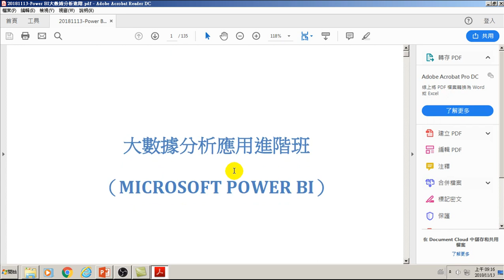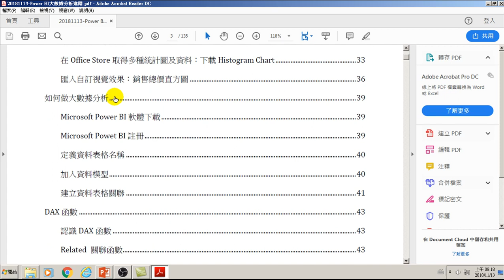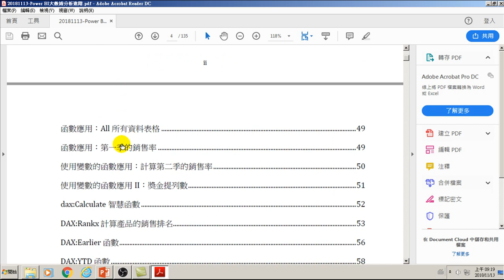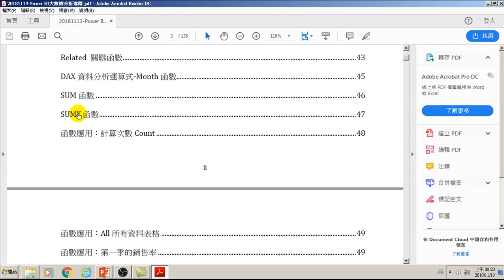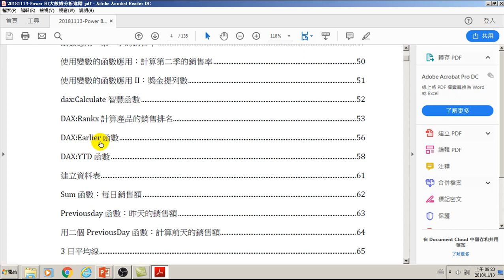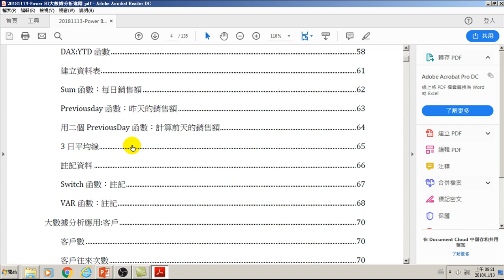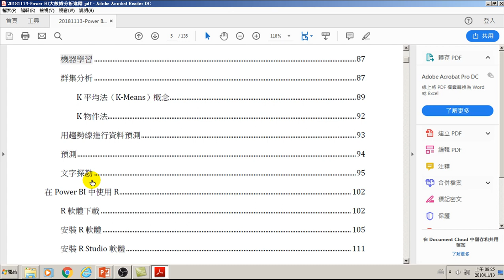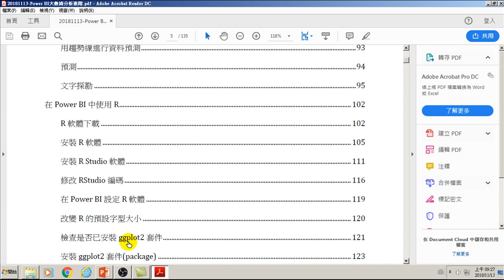用Power BI做大數據分析進階-02.課程內容